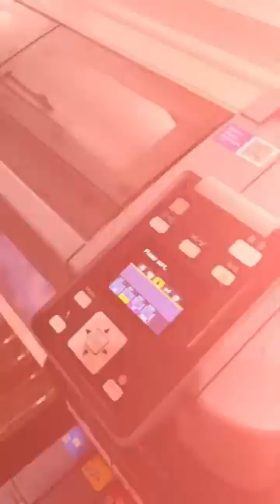Any size, any format, we are here for your professional print needs. Photographer: Amanda Manriquez